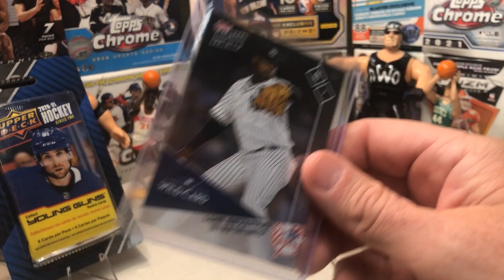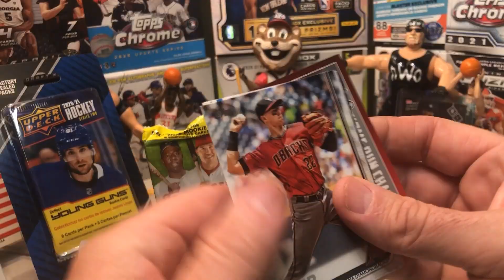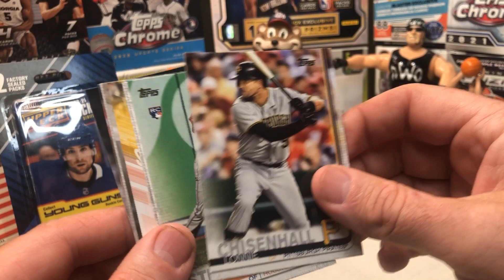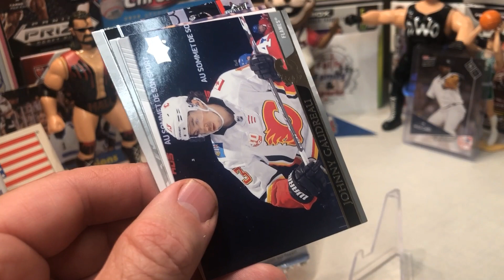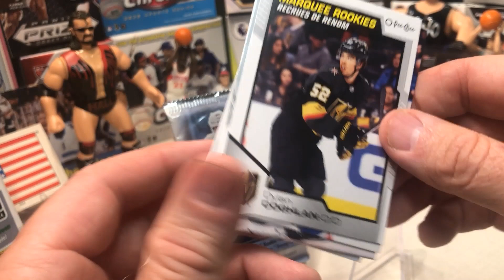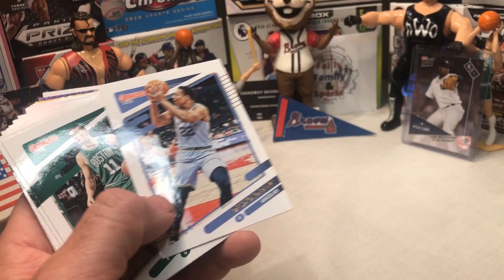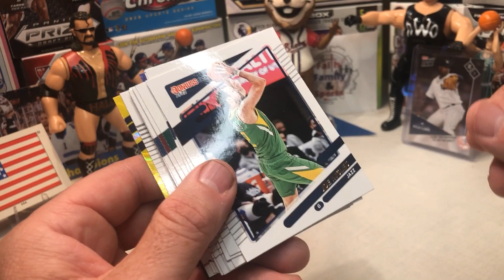🔥3 Pack Thursday🔥🏀Donruss Basketball, ⚾️Walgreens Baseball Mystery Box & 🏒Hockey Blister Pack🔥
Welcome to 3 Pack Thursday. Today on 3 Pack Thursday we open a Walgreens Baseball Mystery Box, Walgreens Hockey Blister Pack and a 2021 Donruss Basketball Fat Pack.